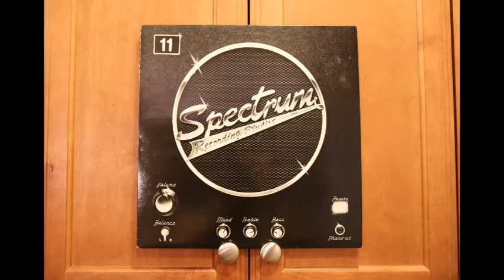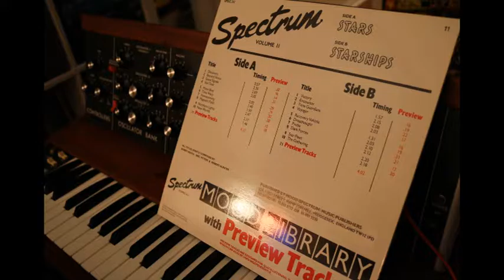Spectrum Mood Library - Stars/Starships - Volume 11 SPEC 211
Mood Spectrum 11 SPEC 211

Side A Stars
1. Discovery 0.57
2. Beyond Venus 2.30
3. Space Signals 2.09
4. Star Dust 2.05
5. Moon Bird 2.02
6. Time Warp 1.40
7. Homecoming 1.59
8. Magnetic Field 2.47
9. Northern Lights 2.17
10. New Worlds 1.46

Side B Starships
1. Victory 1.57
2. Encounter 2.15
3. Time Guardians 2.08
4. Voyager 2.03
5. Recovery Vehicle 1.31
6. Dreadnought 2.03
7. Probe 2.10
8. Dark Forces 2.12
9. Star Fleet 2.20
10. The Gathering 2.18

All titles jointly composed by Bobby Heath, Eric Peters & Robert Hunter